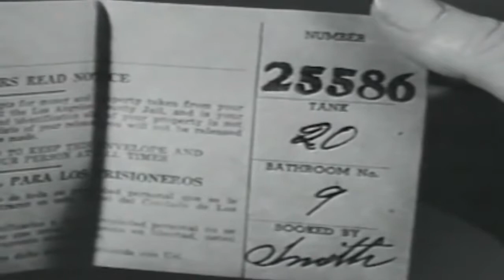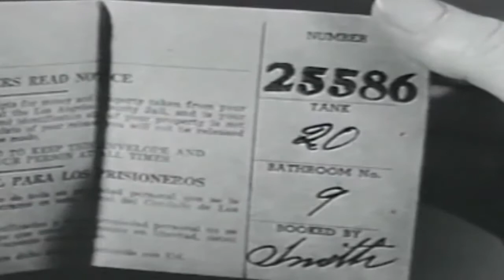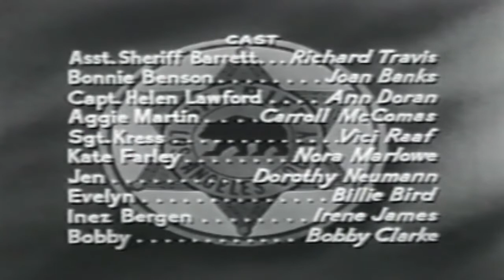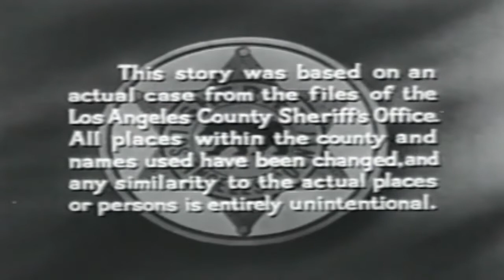Code 3 The Benson Case 50s Crime Drama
This video has been restored and compiles under Public Domain and Derivative Works guidelines by Timeless Television. Code 3 is an American crime drama that aired in syndication in 1957. The stories were all based on actual files of the Los Angeles sheriff's office.[1]
Stories were presented from the viewpoint of Assistant Sheriff George Barnett. At the end of each episode, Eugene W. Biscailuz, "the actual sheriff of Los Angeles County," summarized the segment